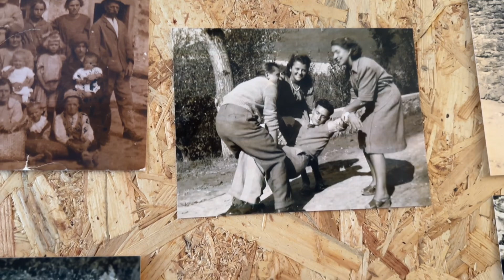Mostra fotografica “Roncastaldo si racconta”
Presentazione della mostra fotografica, aperta fino a domenica 11 agosto grazie a Valeria, Angela e Roberta Mazzetti